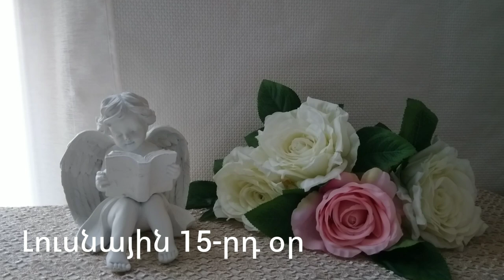🌛 ԼՈՒՍՆԱՅԻՆ ՕՐԱՑՈՒՅՑ 🌜/ ՀՈՒՆԻՍԻ 2 / 2023թ 🌹🙏 / նվազող լուսին 🌙